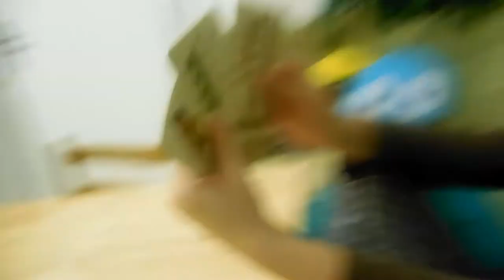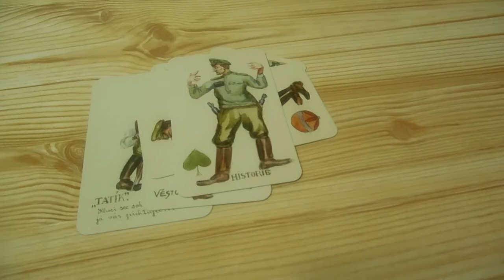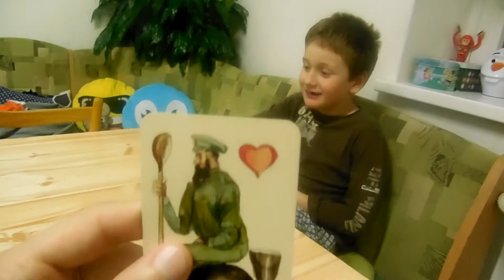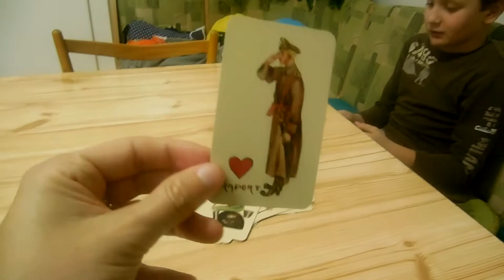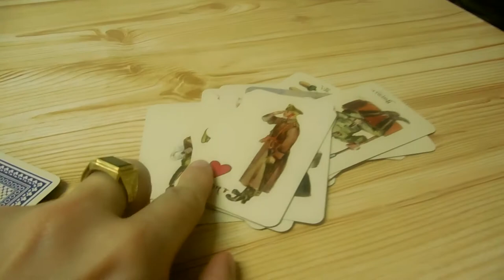Ferbl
Varování! Hraní karet může způsobovat závislost. Nehrajte nikdy o peníze, to je ten případ. Hazard, rovná se návykovost. Hry karet, pouze pro zábavu!
Warning! Playing cards can cause addiction. Never play for money, that's the case. Gambling equals addictiveness. Card games, for fun only!